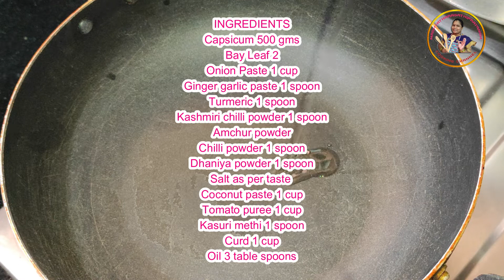Capsicum Masala Curry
Capsicum Masala Curry || Simla Mirchi Curry || Bell Peppers Curry || By madhyatharagathiprayanam

MUSIC USED
Wutif-Lauren Duski ! - @YoutubeMusicLibrary

Keep Supporting me So that I can Continue With More Cooking RecipesBoondi!!

                                         🙏 Shalini 🙏
                                     Madhayatharagathiprayanam
                                         Cooking Channel